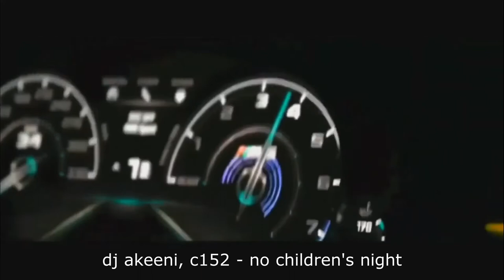dj akeeni, c152 - no children's night / vlog music \ background music \ no copyright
Content on this channel is copyright-free, you are allowed to use videos or music in videos from channel .

Most of the video music uploaded on the Dava&Channel are: Instrumental Music, Relaxing Music, Cinematic Music, Deep Sleep Music, Meditation Music, Music for Study, Music for Work and Youtube Music, all of which are intended for YouTube content creators.

* If any owner of track/background used in the video is unhappy, please do not report us, take your time to contact us via Email, we will remove the video if you demand.